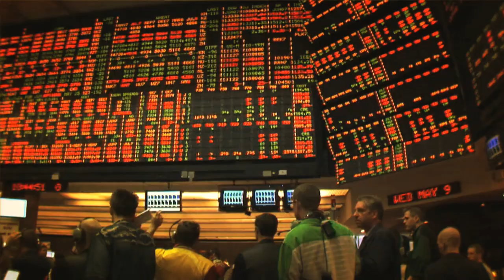Authentic Wisdom of America's Centenarians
The Mission of The Centenarian Project is "To Capture the Wisdom of America's Centenarians and share it with the Younger Generation."